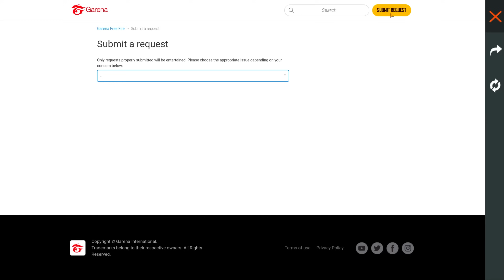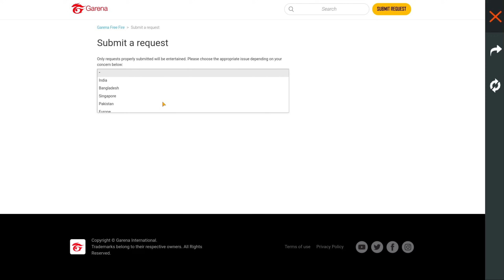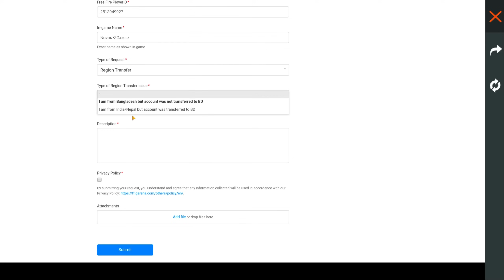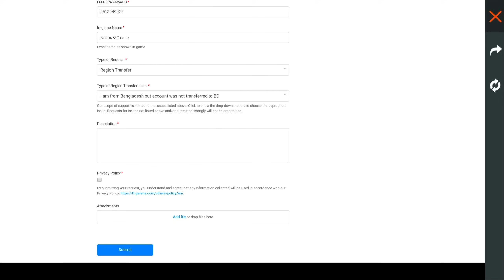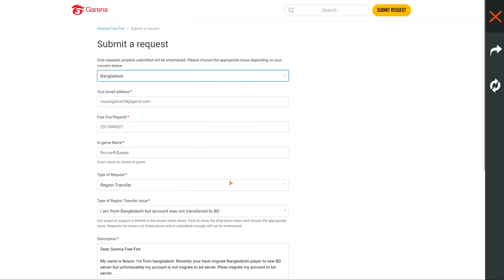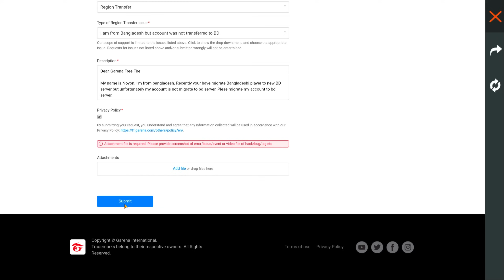ফ্রী ফায়ার আইডি ট্রান্সফার না হয়ে থাকলে করণীয় 😱 Free Fire ID Transfer India to BD, BD to India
🆔 Free Fire Id Name :- Nᴏʏᴏɴ々₲ᴀᴍᴇʀ (India Region)

             ⚔️ PC Specification ⚔️

⚔️Processor : AMD Ryzen 7 5800X 8-Core Processor 3.80 GHz
⚔️Ram : 32GB Corsair Vengeance RGB Pro 16 GB x2
⚔️SSD :  500GB 970 EVO Plus NVMe M.2 SSD
⚔️HDD : Seggate Barracuda 4GB Sata
⚔️CPU Cooler : MSIMag Coreliquid 360R AIO RGB
⚔️Graphics Card : Gigabyte Geforece RTX 3080 Vision OC
⚔️MotherBoard :  Asus Rog Strix X570-F AMD ATX Gaming Motherboard
⚔️Display : LG 27GL850 27" UltraGear Nano IPS 1ms Gaming Monitor and HP E223
⚔️Case : NZXT H710 White Mid Tower
⚔️Keyboard : Corsair K68 RGB Mechanical Gaming
⚔️Mouse : Razer Viper Ambidextrous Wired gaming
⚔️Head Phone : Corsair Hs50 Stereo Gaming
⚔️Windows Edition : Windows 10 Home
⚔️System Type : 64-Bit Operating System ,x64 Based Processor
⚔️Chair : Xigmatek Chicane Ena42432 Gaming

1.Garena Free Fire Indonesia Live
2.Garena Free Fire Brazil Live
3.Garena Free Fire Brasil Live
4.Garena Free Fire India Live
5.Garena Free Fire Singapore Live
6.Garena Free Fire Thailand Live

Your Queries -
1 :- Free Fire New Event
2 :- Free Fire Id Transfer problem
3 :- New Event Free Fire
4 :- Free Fire New Event Today
5 :- Free Fire
6 :- Subrata Gaming
7 :- Total Gaming
8 :- Desi Gamer
9 :- Ajjubhai
10 :- AmitBhai
11 :- Mr Triple R
12 :- Helping Gamer
13 :- Gaming with zihad
14 :- Gaming With nayeem
14 :- Garena Free Fire
16 :- Funny Video
17 :- ফ্রী ফায়ার আইডি ট্রান্সফার না হয়ে থাকলে করণীয়
18 :- ID Transfer Problem
19 :- Lokesh Gamer
20 :- Gaming With jihad
21 :- Gaming with talha
22 :- Teb Gaming
23 :- How to Transfer Free Fire id
24 :- How to transfer Free Fire india to bangladesh
25 :- How to transfer free fire id bangladesh to india
26 :- Free Fire Bangladesh Official
27 :- White 444
28 :- Raistar
29 :- free fire id migration problem
30 :- Free fire id transfer
31 :- India to bangladesh server id transfer
32 :- bangladesh to india server id transfer
33 :- Free fire customer care helpline
34 :- India to Bangladesh
35 :- Bangladesh to India
36 : Free Fire Helpline

37 :- ফ্রী ফায়ার আইডি ট্রান্সফার না হয়ে থাকলে করণীয় 😱 Free Fire ID Transfer India to BD, BD to India